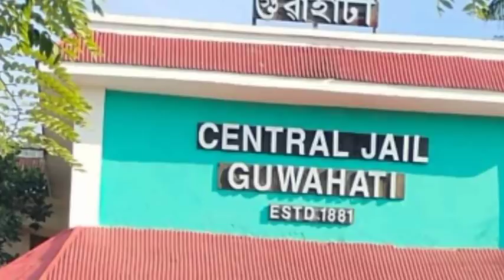Bodo news //Ex NDFB फोरखौ खौरां लाहैदों- Amar Basumatary12-11-21